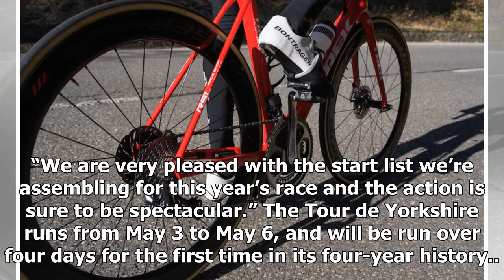Breaking News | Tom Pidcock and Ben Swift confirmed for Tour de Yorkshire as part of Great Britain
Breaking News | Tom Pidcock and Ben Swift confirmed for Tour de Yorkshire as part of Great Britain team

Yorkshire duo to ride in home race Tom Pidcock and Ben Swift will ride in their home race of the Tour de Yorkshire after having been confirmed in the Great Britain team. While Swift’s UAE Team Emirates squad opted not to take part in the Tour de Yorkshire, Pidcock’s Team Wiggins were overlooked for selection by the race organisers, a decision which the team described as “very disappointing and very much a surprise”. Swift was born in Rotherham and has WorldTour victories at the Tour Down Under, ...